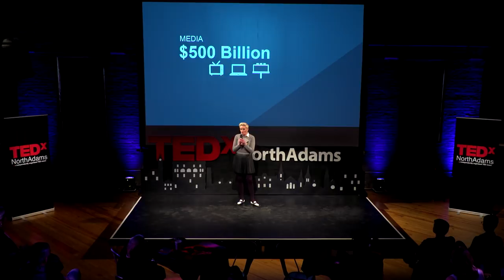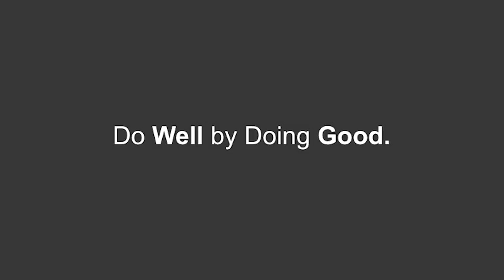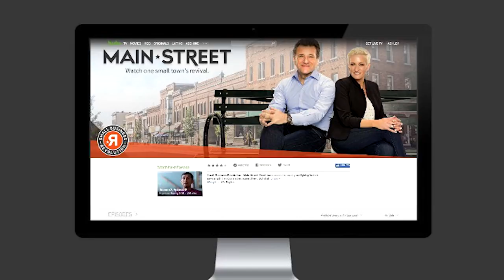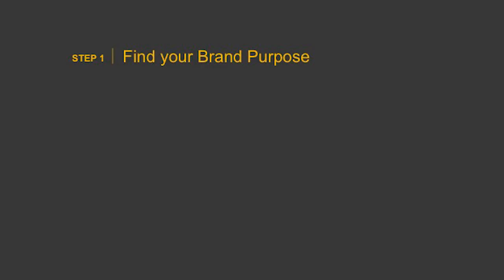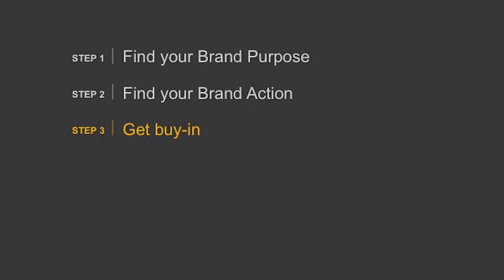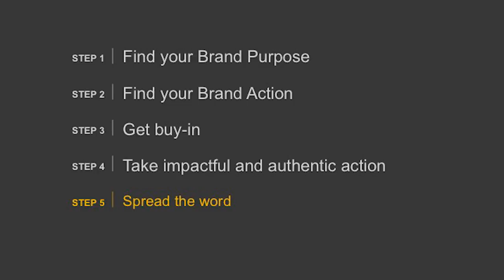How All Companies Can Do Well By Doing Good | Amanda Brinkman | TEDxNorthAdams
What percentage of annual marketing expenses would it take to feed a million people? You'd be surprised. Amanda Brinkman thinks about these things and shares how one company has shifted the needle on how organizations do good, while doing good business.
Amanda Brinkman is a veteran brand and creative visionary drawn to purpose driven marketing and brand transformation. When Amanda came to Deluxe she was challenged with transforming the brand and raising awareness, all with a comparatively small budget. She made a bet that authentic content would garner more results than she could buy with traditional advertising. So in 2015, Amanda and her team launched the Small Business Revolution championed by Deluxe and traveled from coast to coast to tell the inspiring stories of America’s small businesses. To date, the movement has gained 12x the reach and impressions of a traditional media buy with the same spend. This talk was given at a TEDx event using the TED conference format but independently organized by a local community.